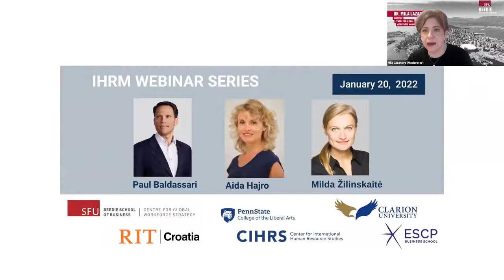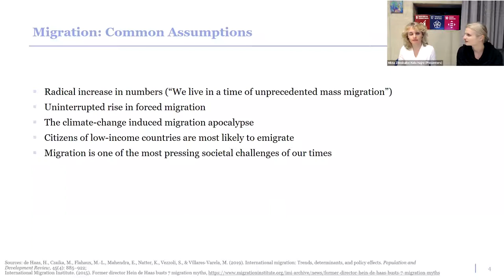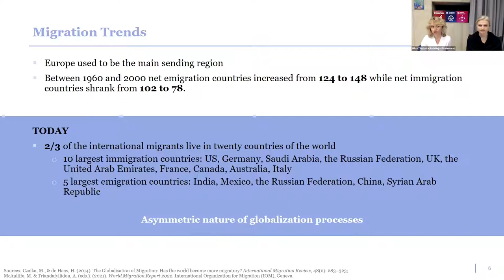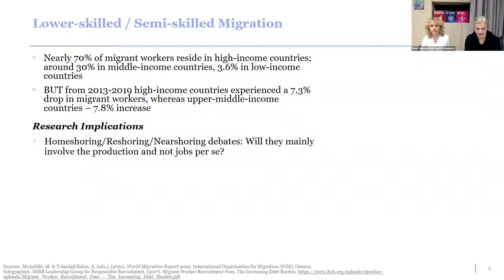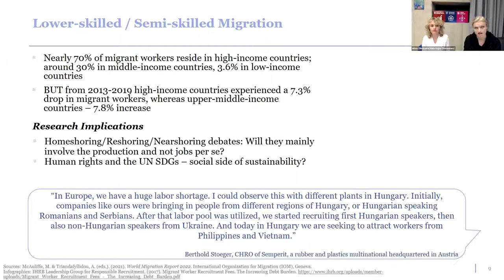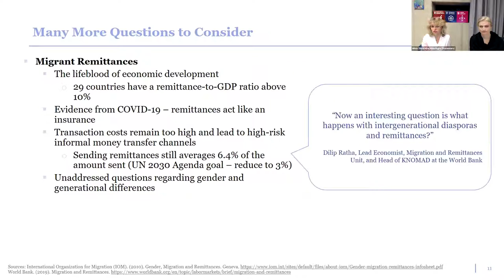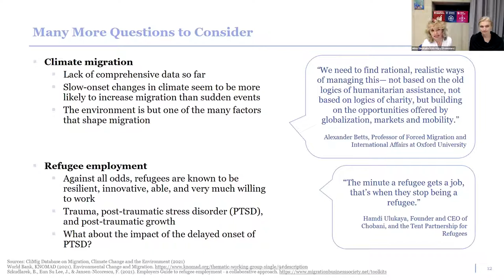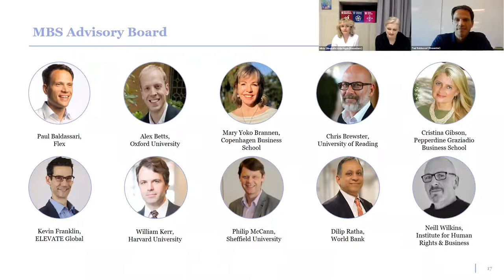IHRM #14 - Migration Business Current Issues and Future Trends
IHRM Webinar Series has been co-organized by the Centre for Global Workforce Strategy at Simon Fraser University (Canada), the Penn State Center for International Human Resource Studies (USA), and ESCP Business School (Europe).

Over the past decades, global migration patterns have been undergoing significant, although often underestimated, transformations. The directionality, geographic spread, climate and urban migration, and skills involved have resulted in changes in demand and supply of the workforce. In turn, this has affected corporate human resource management and social sustainability practices as well as the diversity, inclusion, and internationalization strategies of firms. In this presentation, Aida Hajro and Milda Zilinskaite address the implications of these changes for the activities of multinational enterprises and highlight many unanswered questions and avenues for future research.

The presentation is based on evidence from the interdisciplinary literature and supported by the first-hand insights from the Advisory Board members – leading scholars, seasoned practitioners, and policy and human rights experts – of the international Migration, Business and Society (MBS) network. One of the MBS board members, Paul Baldassari, will be joining the presentation to share concrete managerial implications from his migration management experience as the Executive Vice President of Operations Strategy & Former Chief Human Resources Officer at the multinational electronics manufacturer Flex Ltd.

Speakers
Aida Hajro is incoming Chair in International Business at University of Leeds. Her current interests lie in sustainable development, with special focus on the social-side of sustainability, specifically, migration. In her research, she addresses how multinational corporations tackle migration-specific targets as reflected in the Sustainable Development Goals of the UN Agenda 2030. Her work has been published in journals, such as Academy of Management Journal, Journal of World Business, Academy of Management Learning and Education, and Human Resource Management Journal. It has been also recognized by prestigious awards including the Academy of Management Review Outstanding Reviewer Award, Academy of Management IMD Robert H. Schaffer Award, and the British Academy of Management Award. Aida is also a co-founder of “Migration, Business and Society”

Milda Žilinskaitė is currently a Senior Scientist and Center Manager at the Competence Center for Sustainability Transformation and Responsibility, Vienna University of Economics and Business, and a visiting faculty at the International Anti-Corruption Academy. Her research and teaching interests span the areas of (social) sustainability and the SDGs, labor migration, business ethics, and cross-cultural management. She is also grateful to have a personal history of lower-status jobs as a migrant in the U.S. These experiences in particular have been an inspiration behind the co-founding the Migration, Business & Society global network initiative.

Paul Baldassari is the Executive Vice President of US and Component Operations, Strategy and Excellence at Flex, the global manufacturing partner of choice that helps a diverse customer base design and build products to improve the world. In his capacity, Mr. Baldassari oversees the company’s global Engineering, Quality, Operational Excellence, Asset and Real Estate Teams. Most recently, Mr. Baldassari served as the Executive Vice President Strategic Programs developing Corporate Strategy and implementing key strategic initiatives. He held several positions of increasing responsibility in his career including Chief Human Resource Officer for the company, General Manager and in Operational Excellence. He is also researching Sustainable Human Resource Management and has published articles and presented work on migrant workers, HRM and SDGs and Green HRM.